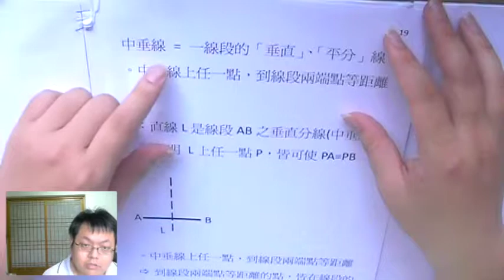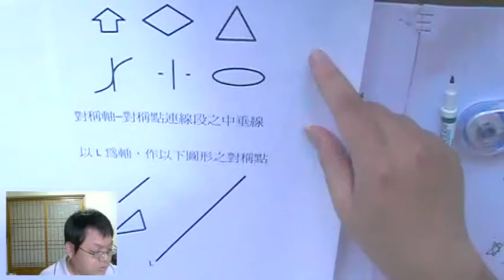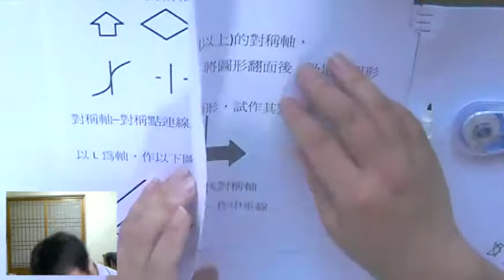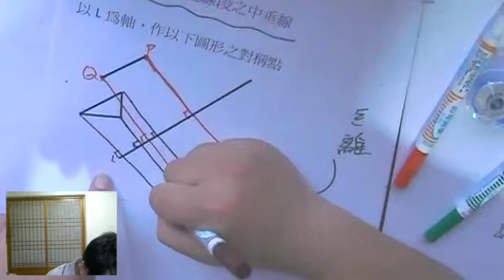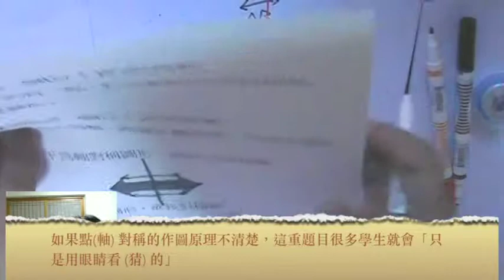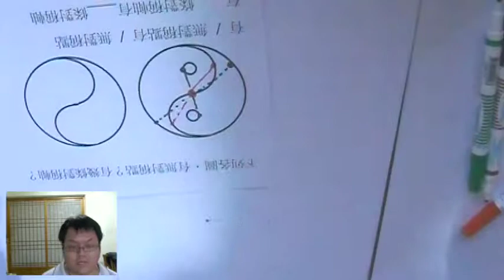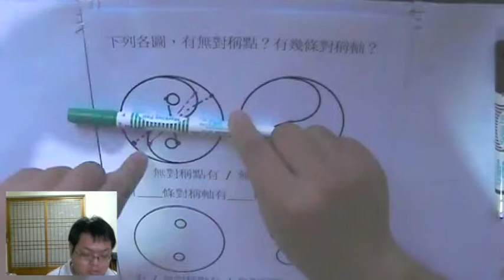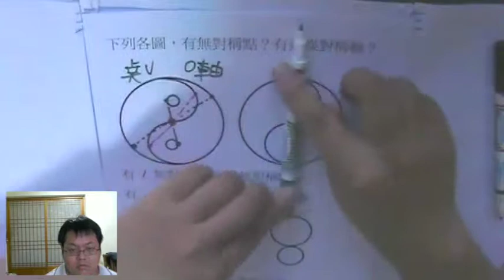【中垂線 -- 軸對稱】有熊老師陪你教數學 國二下第21集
本集：「中垂線 性質、證明、作圖」、「軸對稱圖形的判斷 與 作圖」